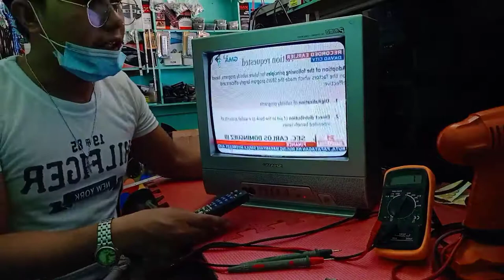sharp crt tv( primo) no power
fixing sharp crt tv
Change value h-out